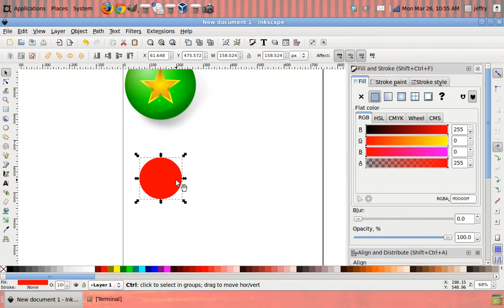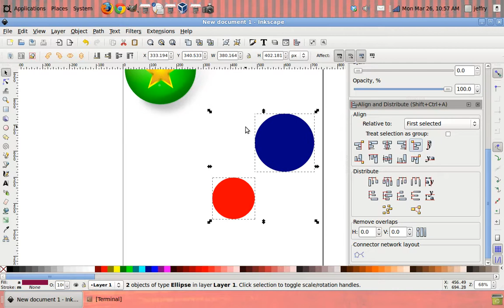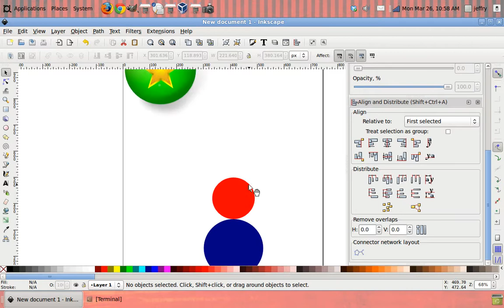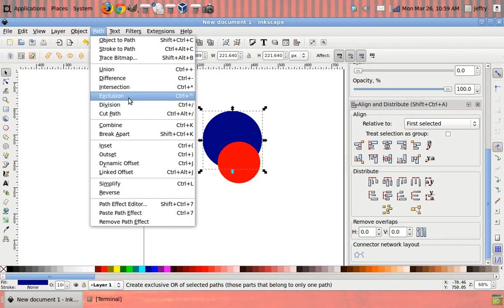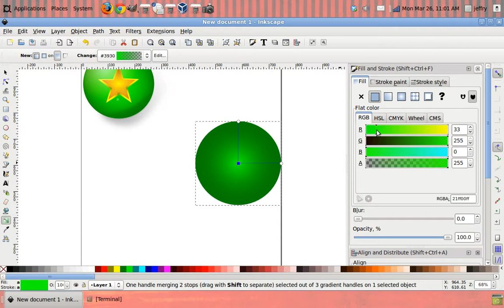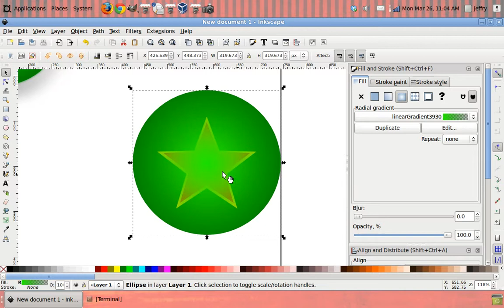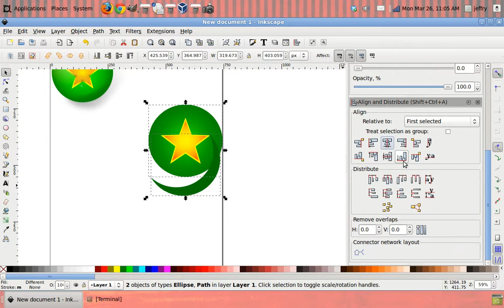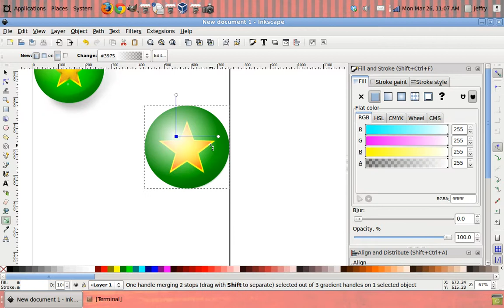Alineamiento y operaciones booleanas en inkscape